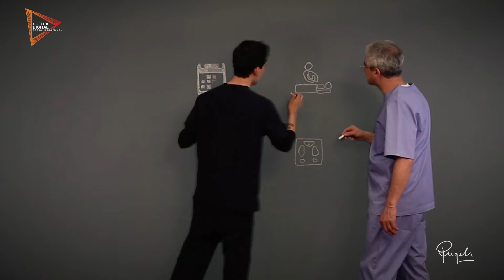Doctor Rugeles 2017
Video producido por Huella Digital Agencia Audiovisual.
Motion Graphics –  Ángel Ortiz, Julián Ceballos.